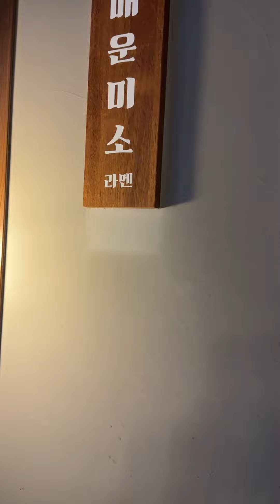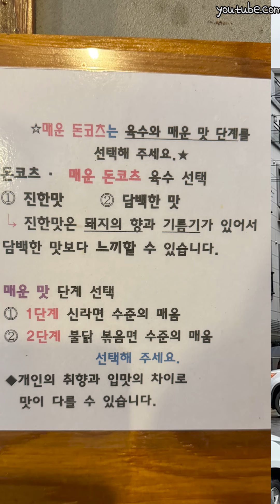240630 / 라멘무라 본점 / 대전 서구 계룡로603번길 17 91-17번지 1층 라멘무라 / 돈코츠라멘 8,000원 / 계란 초밥 4P 6,000원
[이름] 라멘무라 본점

[주문] 돈코츠라멘 8,000원 / 계란 초밥 4P 6,000원

[주소] 대전 서구 계룡로603번길 17 91-17번지 1층 라멘무라

[날짜] 240630

라멘무라 본점 돈코츠라멘 8,000원 / 계란 초밥 4P 6,000원 대전 서구 계룡로603번길 17 91-17번지 1층 라멘무라